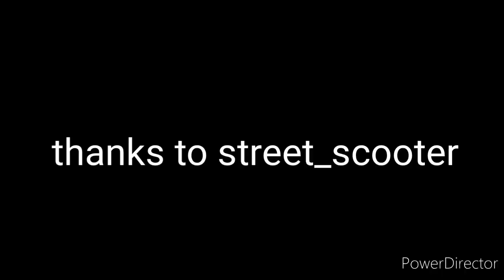Andreas Giannakis street edit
Song:Dancing in my room